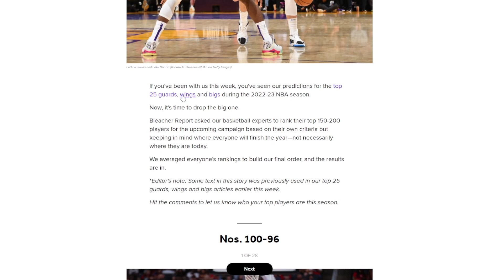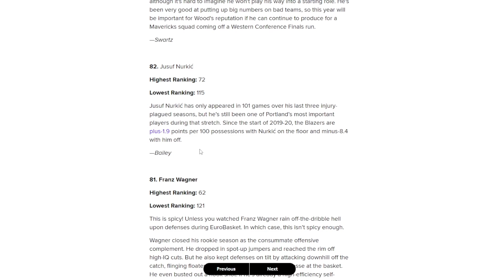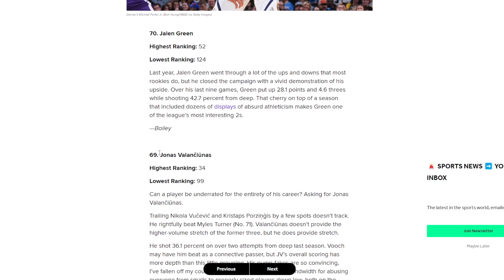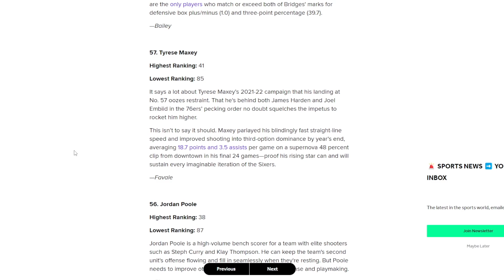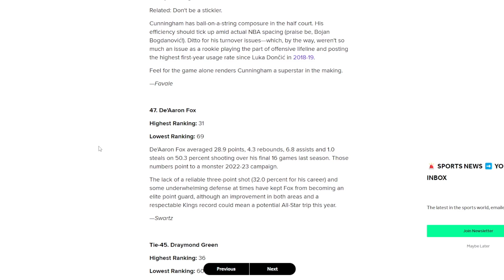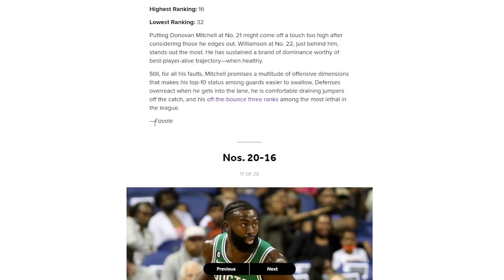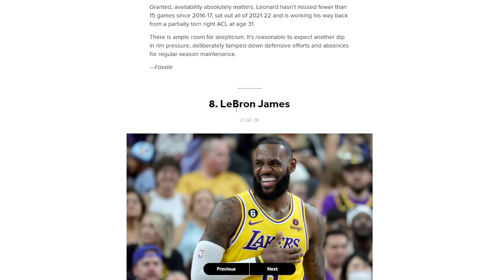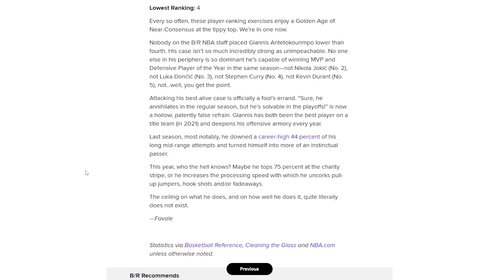Bleacher Report's Top 100 NBA Players is SUPRISING...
100 likes for more article reactions...